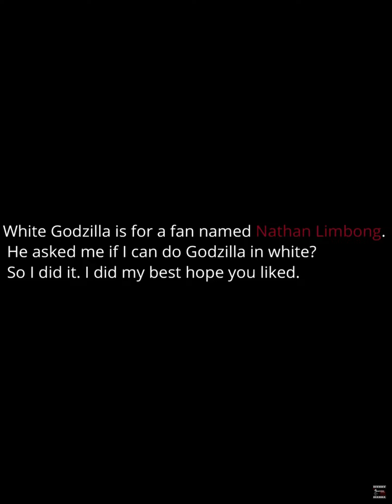Burning Godzilla White (for a fan)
Helper @Animation 2000